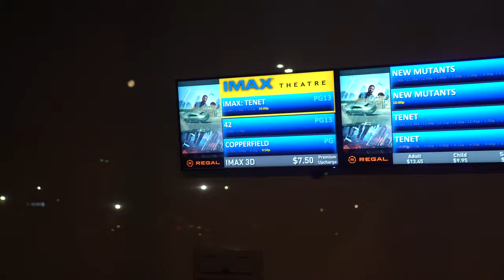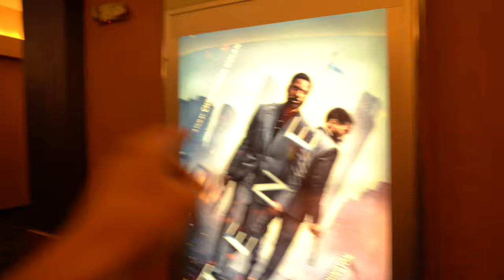Went to the MOVIES during QUARANTINE w/ Pierson Fode, Saxon Sharbino, O'hurn | Tylor Klipfel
Pierson Fode, Saxon Sharbino, Brock O'hurn, and I decided to drive down to San Diego from Los Angeles so see the new Christopher Nolan Film (movie) Tenet. Tenet just came out and is the first movie to release during quarantine. So we decided it would be a fun little trip to go and see our first movie in 8 months. We were stoked it was a Christopher Nolan Film.

@SaxonPSharbino latest vlog: IGNORING My CRUSH For 24 HOURS To See How He REACTS CHALLENGE **PRANK** | Saxon Sharbino
@KristinFarinaOfficial latest vlog: I Can't Believe He Caught Us Doing This | MARK DOHNER, ADELIA CLARK, KRISTIN FARINA